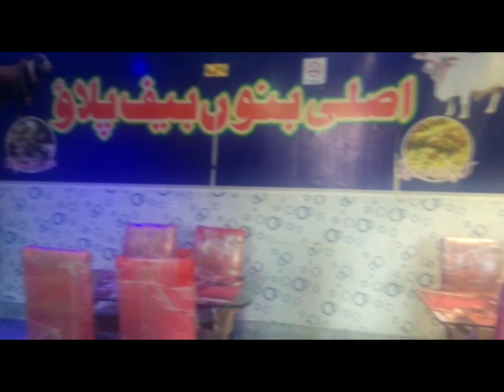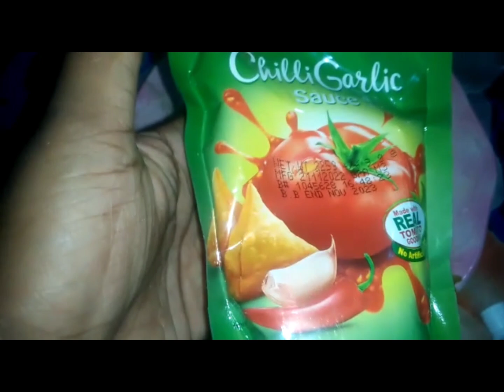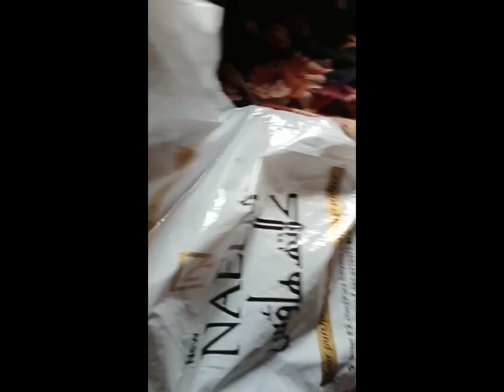Eid ki shopping ll bano beef plou ll gas band